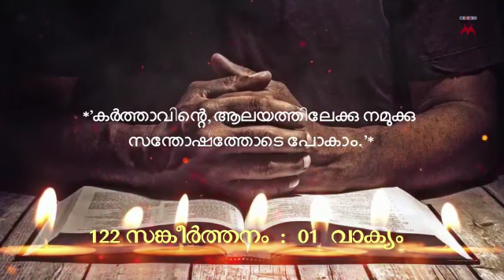പ്രഭാത പ്രാര്‍ത്ഥന, Morning prayer, 18th May 2022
*🌷പ്രഭാത പ്രാർത്ഥന🌷*

*"കര്‍ത്താവിന്റെ, ആലയത്തിലേക്കു നമുക്കു സന്തോഷത്തോടെ പോകാം."*
*(Ps 122:1)*

*പരിശുദ്ധാത്മാവിനാൽ നിറഞ്ഞ്, സ്വർഗത്തിലേക്കു ചിന്തകള്‍ ഉയർത്തി ദൈവത്തിന്റെ  മഹത്വം ദർശിച്ച് (അപ്പ 7:55)* ആനന്ദം അനുഭവിക്കാന്‍ ഈ പ്രഭാതത്തിൽ ഞങ്ങളുടെ കണ്ണുകളെയും ഹൃദയത്തെയെയും അവിടുന്നു തുറക്കേണമേ. ദേവാലയത്തിലെ ശുശ്രൂഷകളിലൂടെ ഞങ്ങള്‍ക്കു അനുഗ്രഹവും ആനന്ദവും ലഭിക്കുമെന്ന വിശ്വാസത്താല്‍ നിറഞ്ഞു, സന്തോഷത്തോടെ ദെെവാലയത്തിലേക്കു പോകാൻവേണ്ട അനുഗ്രഹം  ഞങ്ങൾക്കു എപ്പോഴും നല്‍കേണമേ. ദെെവാലയത്തില്‍ ഞങ്ങള്‍ ആയിരിക്കുമ്പോൾ, ഞങ്ങളെ അറിയുന്ന ജീവനുള്ള ദൈവത്തിന്റെ  സന്നിധിയിലാണു നില്‍ക്കുന്നതെന്നു  മനസ്സിലാക്കി ദൈവത്തിനു നന്ദി അർപ്പിക്കാനും ദൈവത്തോട് യാചിക്കാനും വേണ്ട പ്രചോദനം സകല മക്കള്‍ക്കും നൽകേണമേ. സഭയിലും, സമൂഹത്തിലും, കുടുംബബന്ധങ്ങളിലും  അഭിപ്രായവ്യത്യാസവും തർക്കവും ഉണ്ടാകുമ്പോൾ അനുസരിക്കുകയും അനുനയിപ്പിക്കുകയും ചെയ്യുന്ന മനോഭാവം ഞങ്ങളിൽ വളർത്തണമേ. യേശുവിനെ സ്വീകരിക്കാന്‍  ആഗ്രഹിക്കുന്നവരെ നിയമങ്ങൾകൊണ്ടു തടസ്സപ്പെടുത്തുന്നവരാകാതെ, വിശ്വാസത്തിലൂടെ  പരിശുദ്ധാത്മാവിനാൽ നിറഞ്ഞു യേശുവിലേക്കു അടുക്കുന്നവരായിത്തിരാന്‍ വേണ്ട സഹായം അവര്‍ക്കു  ചെയ്തുകൊടുക്കാന്‍ ഞങ്ങള്‍ക്കു കൃപ നല്‍കേണമേ. ഞങ്ങളെയും ഞങ്ങളുടെ ജീവിതത്തെയും, പരിപോഷിപ്പിക്കാനും, സംരക്ഷിക്കാനും, സുഖപ്പെടുത്താനും, പുതിയ വളർച്ച കൊണ്ടുവരാനും കഴിയുന്ന  ജീവരക്തമായ യേശുവിനോടുകൂടെ ചേർന്നുനിൽക്കാൻ ഞങ്ങള്‍ക്കു സഹായവും അനുഗ്രഹവും നൽകണമേ. സഭയിലും  കുടുംബത്തിലും ക്രിസ്തുനാഥന്‍ ആഗ്രഹിക്കുന്നതുപോലുള്ള ഫലം  പുറപ്പെടുവിക്കുന്നതിനു കര്‍ത്താവേ അങ്ങു ഞങ്ങളെ അനുദിനം  വെട്ടി ഒരുക്കേണമേ. മാതാവേ, ഇന്നേദിനം  ഞങ്ങൾ  കണ്ടുമുട്ടുന്ന എല്ലാ വ്യക്തികള്‍ക്കും അങ്ങേ പുത്രന്റെ  സ്നേഹം നല്‍കാന്‍ വേണ്ട വരം ഞങ്ങള്‍ക്കു ലഭിക്കുന്നതിനായി അങ്ങേ പുത്രനോട് പ്രാര്‍ഥിക്കണമേ.
ആമ്മേൻ